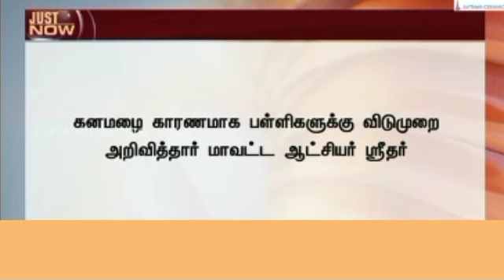கனமழை இன்று பள்ளிகளுக்கு விடுமுறை|TN heavy Rain school leave today latest Updates